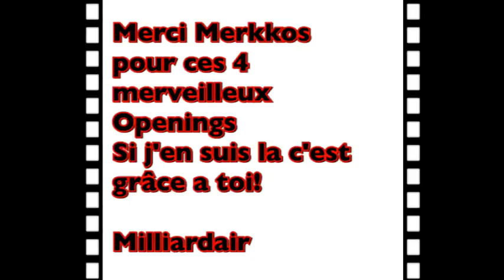OMG Merkkos en PLS !!!! Marvel Contest Of Champions FR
On se retrouve pour une nouvelle vidéo très spécial!! Le Best-of de l'opening de Milliardaire.

* le lien rapide pour me faire un petit don

, le site n°1 pour acheter vos coques de téléphones et tablette !!
Utilisez le code 'MerKKoS' pour 3€ de réduction sur votre commande.

*7 € de réduction pour vous inscrire sur l’offre de votre choix à avec mon code « MerkkosYTgamo7 »